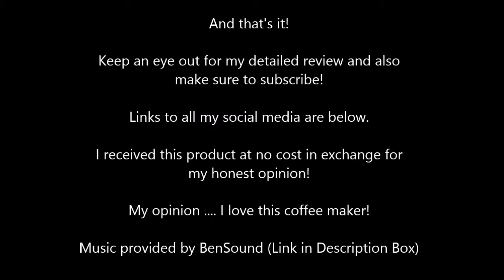Lux Essentials French Press Demo + Review In Description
EXPAND

Sorry no voice over or me on video haven't been feeling very well :(

However this is what I personally feel about this:

This is an amazing coffee press. I have never used one before and found it simple. It was also very quick. In my home the hot water when left on is hot enough to make the coffee without boiling. I have tried both Folgers ground coffee and freshly ground coffee beans. Both ways worked perfectly for me. One thing I do enjoy about this over a traditional coffee set is I didn't have to add sugar. I adore that I don't ever get a burnt coffee taste like when you make a pot of coffee in a drip machine and leave it to long. It is a perfect item for any coffee lover!!

I received this product at no cost to me to provide a one hundred percent honest opinion.

Sites I Use For Free/Almost Free Items:

– Schoola / Gently used clothing and accessories. Using this link you will get a $15 credit to use which means you can get FREE items!!

- Has many links to get free samples!

– Free Product Review for Bloggers!